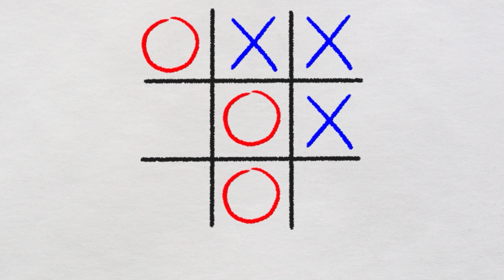【アニメ】マルバツゲームでチート使うヤツ【ツッコミコント倍速編】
『オレだけはマトモくん』
コミックス１巻&０巻発売しました！
１冊の総ツッコミ数400回超え！世界ツッコミ最高記録更新の１巻！
笑えるカルタ９６枚入り！ その名も「ボケツッコミカルタ」付きの０巻！
原作：中村夏寿紀
漫画連載：小学館 月刊コロコロコミック

『マルバツゲームでチート使うヤツ』
イラスト・シナリオ：山田